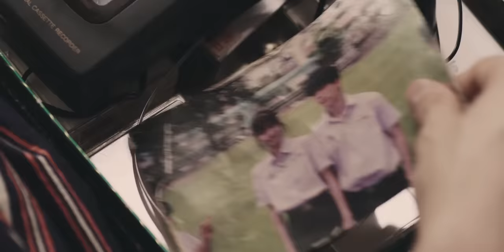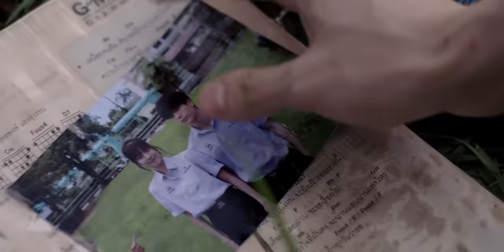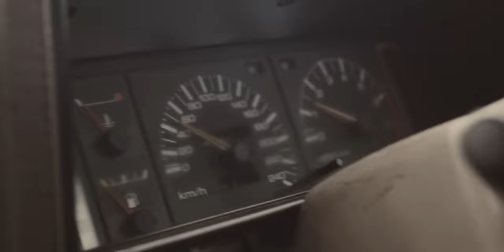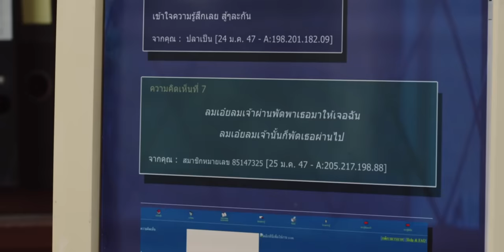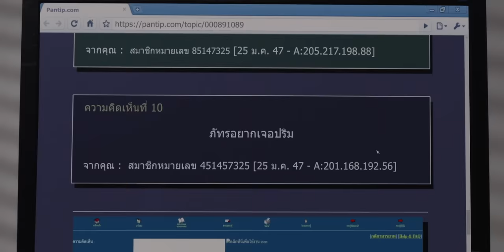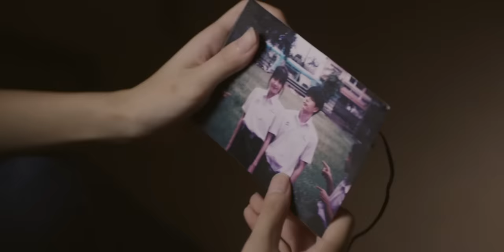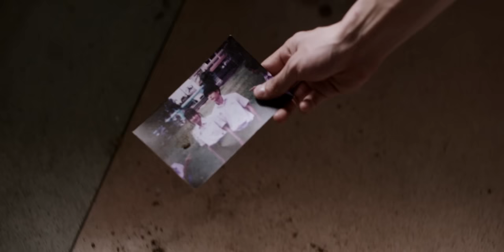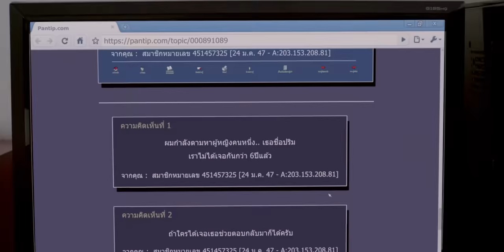หนังสั้นประกอบเพลง “อีกนานไหม” - NUM KALA「Short Film」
Short Film อีกนานไหม ซิงเกิ้ลภาคต่อของเพลง ใครคนนั้น จาก NUM KALA

และติดตามตอนจบในมิวสิกวิดีโอพร้อมกัน 3 กันยายนนี้ เวลา 18:00 น.

@thanyawee_ (เหม่เหม-ธัญญวีร์)
@nonkul (นน-ชานน)